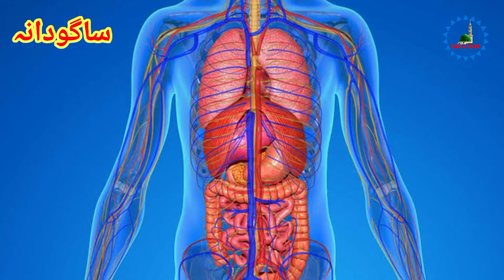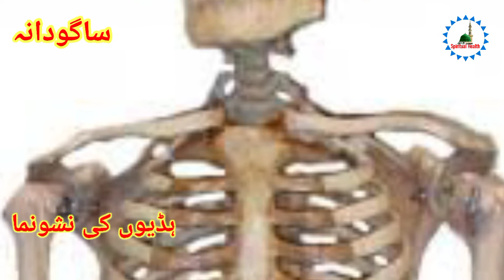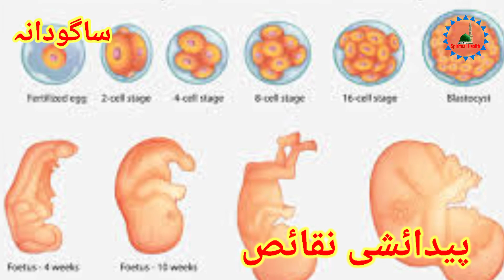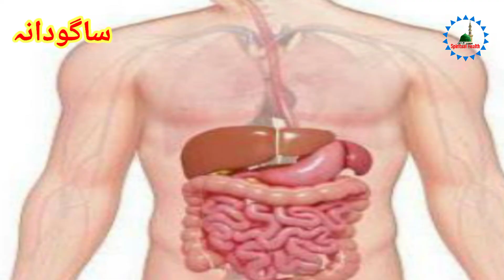Sagodana || Sabudana | Sagodana Advantages | Sabudana Khane ke Fayde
Spiritual Health Discuss Benefits of Sagodana | Sabudana ,Sagodana Benefits, Sagodana Advanatges.
Sabudana  oval Shaped white Balls great Significance of Health.Sabudana Benefits for Men and Women .Sagudana Advantages are greater than a man and even Child Health.
Sagudana help Muscle Health .
Sagodana help to strengthen Bones .
sagudana helps to regulate Blood Pressure .
For Pregnat ladies Sagudana help in fetus Develooment .

Don,t For To
☀Comments